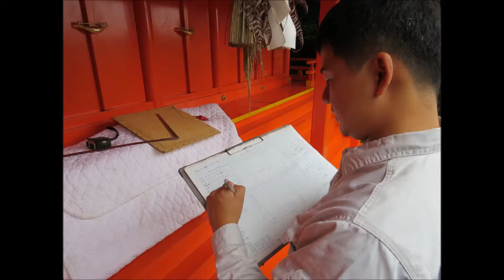神社仏閣の設計（大阪）大阪の神社仏閣設計 金田社寺建築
神社仏閣の設計は金田社寺建築にお問合せ下さい。
▼金田社寺建築リンク

神津神社の絵馬（大阪市淀川区のパワースポット神社/十三）事業繁栄祈願

金運・財運の神様　金運・財運のパワースポット　　売布神社（末社　厳島神社）

和歌山県のパワースポット　無病息災、所願成就、長寿のパワースポット　熊野那智大社